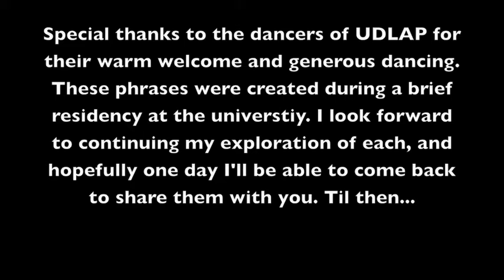Body Percussion in Mexico.mov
During a recent trip to Mexico I taught a few classes at Universidad de Las Américas, Puebla, México. Each class was filled with an assortment of percussive dance explorations, and here are two brief phrases.